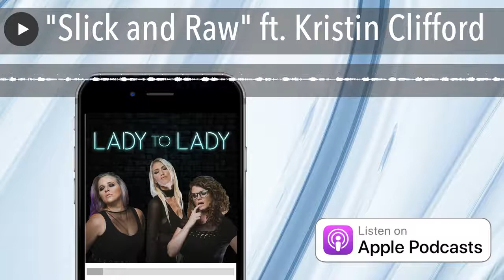"Slick and Raw" ft. Kristin Clifford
Kristin Clifford (@kristincliff) joins the ladies to discuss Randy Quaid, roast battles, skinny girls, dentists, Garth Brooks, analyzing dreams and more!